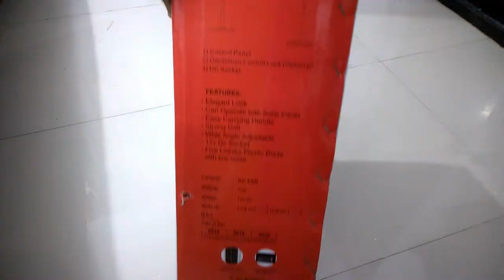12 Volt Solar Fan - Running on Solar Panel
12 Volt Solar Fan - Running on Solar Panel